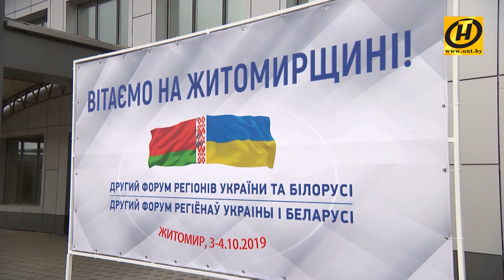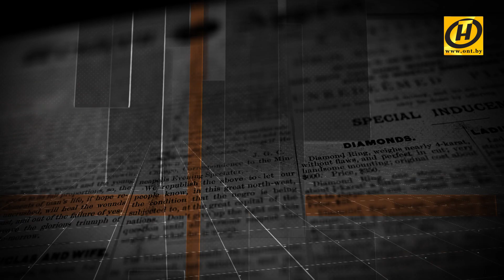Проблемы Украины: Донбасс и формула Штайнмайера. Кто же шумит на улицах Киева?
Про Украину.  Вспомните, встречу в Житомире на прошлой неделе. Есть воля, есть человеческое тепло, есть контакт. Журналисты ждали оценки от Лукашенко – а как он опытнейший политик оценил новичка Зеленского. В контексте всего, что происходит с Украиной. На Минском форуме прозвучали такие слова: «Президент Украины - человек настоящий, крепкий, патриот своей страны. Абсолютно нормальный, вменяемый политик, который хочет решить эту европейскую проблему, которая ему досталась в наследство. Он готов к трудным решениям для достижения мира. И мы его в этом поддерживаем». Одно из таких «трудных решений», которые сейчас стоят перед Владимиром Зеленским – убедить в действенности «формулы Штайнмайера». Некоторые киевляне встретили протестами её подписание украинской стороной.